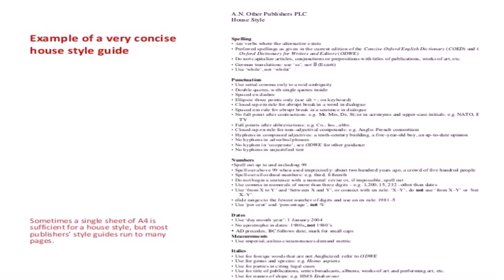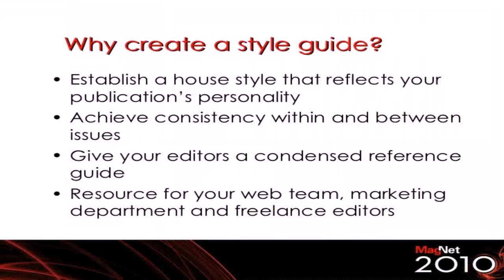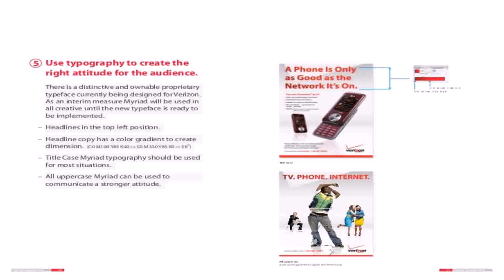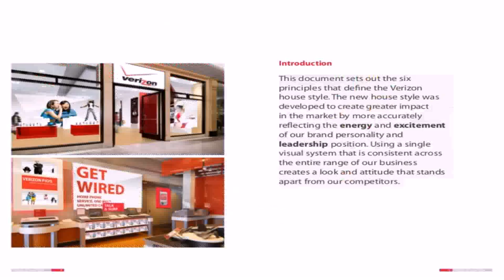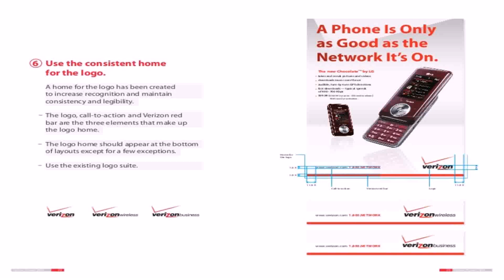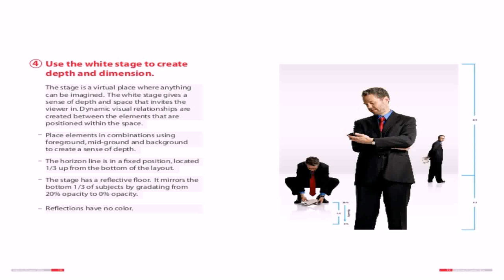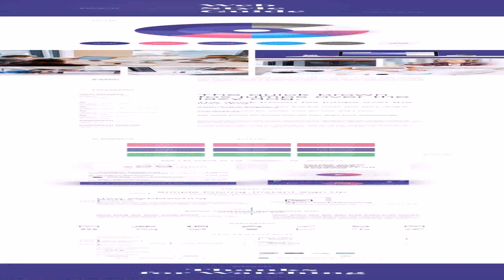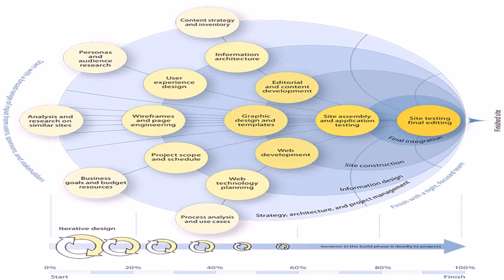Creating An In House Style Guide (see description) (see description)